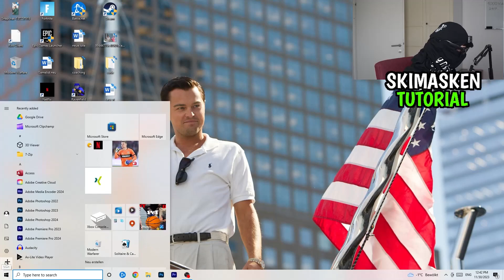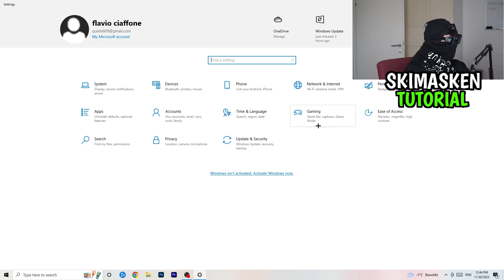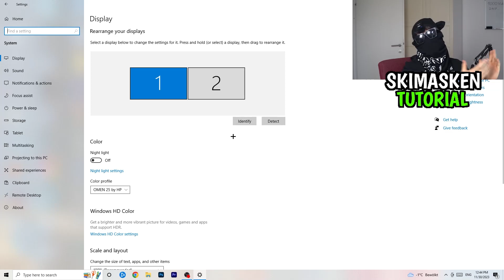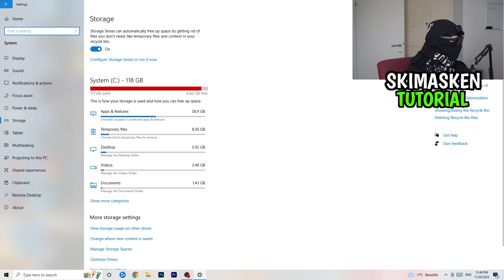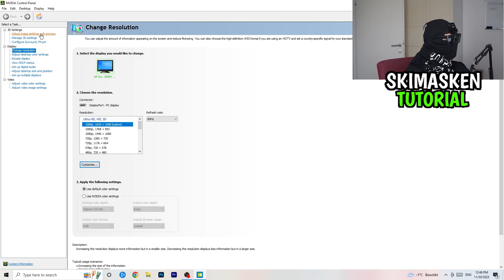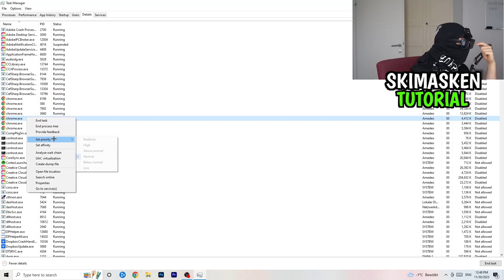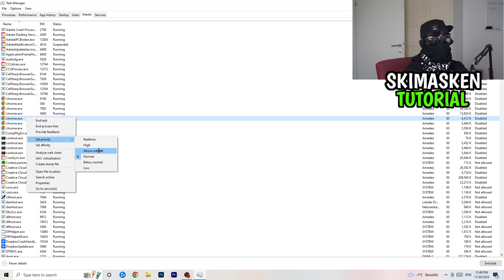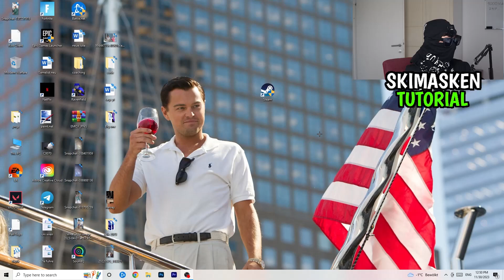Genshin Impact FPS Drops & Lags LÖSEN (100% Fix)